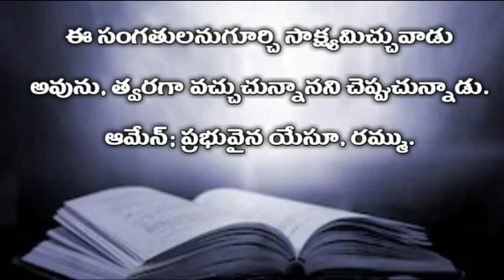telugu audio bible : ప్రకటన గ్రంధము ( ఇరవై రెండవ అధ్యాయము ) | Revelation 22st chapter